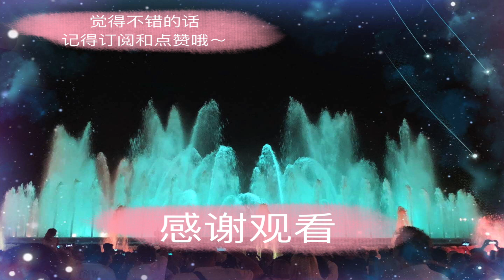半是蜜糖半是伤 Love Is Sweet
电视剧《半是蜜糖半是伤》是由于中中、吴建新执导，罗云熙、白鹿领衔主演，高瀚宇、王以纶、赵圆瑗、安唯绫、管梓净联合主演，肖燕特别出演的青春励志偶像剧。
该剧根据棋子的同名小说改编，讲述了患有重度眼泪过敏症的江君多年后在职场重遇童年玩伴袁帅，却发现对方处处与自己为敌，经历了一番番风霜雪雨后，两人冰释前嫌慢慢相知相爱的故事。该剧于2020年9月27日在爱奇艺播出。
电视剧解说
评价和特点：
这是一个先苦后甜的故事，主演的颜值都不错 剧情精彩 值得观看。